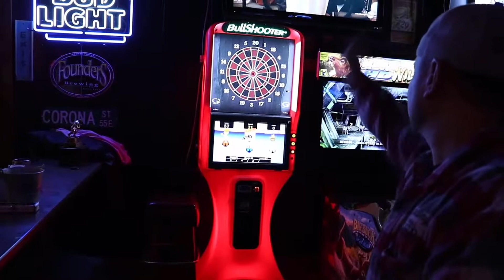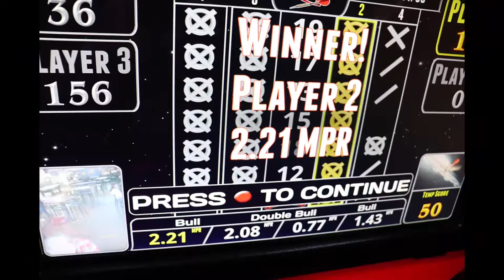Fantasy Football Party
Jackson 003
Prairie Island
2/16/19
Dugarels, Hastings, MN